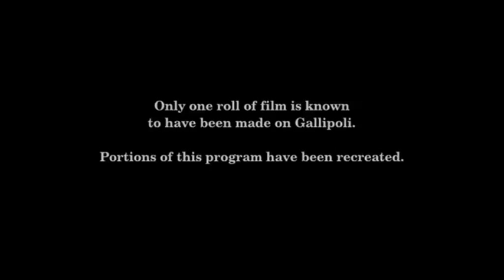REVEALING GALLIPOLI EXCERPT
An award-winning, in-depth look at what happened on Australia's most revered place of battle. Revealing Gallipoli tells the many remarkable stories of hardship and survival from several different perspectives, taking into account the circumstances and revealing the brutality of warfare.Three engaging presenters, Australian Dr. Peter Stanley, Turk Savas Karakas, and Irishman Prof. Keith Jeffrey roam the battlefields and detail the stories from the places where the decisions were made and the battles took place. With the use of unique three-dimensional photography and maps, listening to vivid accounts of the young men who fought there, Revealing Gallipoli brings the battle alive from each perspective in an effort to fully understand the conflict.

Comprehensively documenting the campaign at Gallipoli during the First World War, Revealing Gallipoli investigates the very beginnings at the War Council of London, through to the ensuing naval attack, the many subsequent landings and ultimately when Allied troops silently withdrew in the dead of the Turkish winter.
A rich historical resource, capturing the essence of the conflict and the spirit of the soldiers, Revealing Gallipoli is a valuable insight into the Australian War experience.